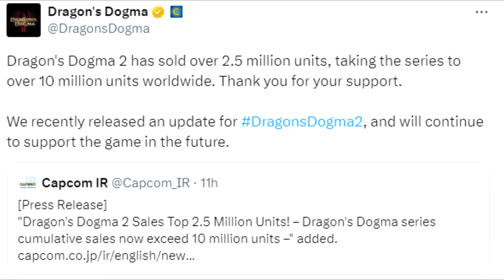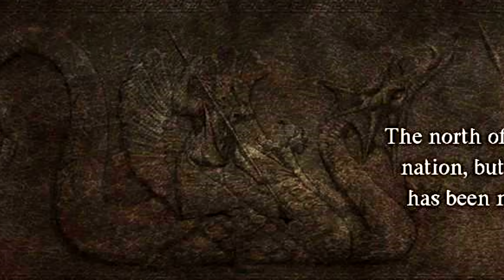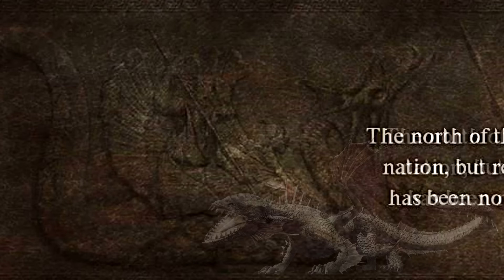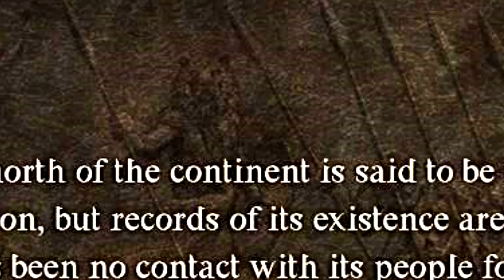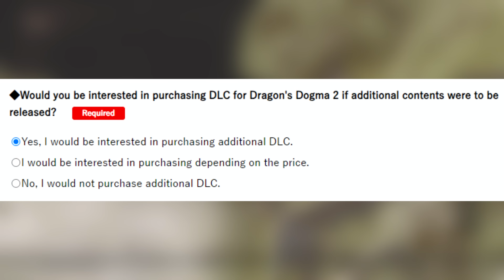Dragon's Dogma 2 - Everyone Missed THIS - DLC Expansion, Hydra Back & BIG New Map Hint! (Fun/Theory)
Dragons Dogma 2 has SO much in game teasing a big future DLC! Enjoy!

Monster Hunter is on pause as head into Dragons Dogma 2 with Dragon's Dogma 2 gameplay release date confirmed March 2024 Dragons Dogma 2 new trailer Dragons Dogma 2 all class classes vocation vocations skills new pawn pawns story Dragon's Dogma 2 first impressions new boss monster Dragon's Dogma 2 character creator tool demo Dragon's Dogma 2 everything all we know Dragon's Dogma 2 thief mage fighter archer mystic spearhand trickster warfarer sorcerer warrior magick archer all skills gameplay guide Dragon's Dogma 2 a new godsway quest main quest endgame talos colossus Dragon's Dogma 2 unmoored world endgame post game post-game new boss bosses dragon gear armor weapon true ending guide location how to Dragons Dogma 2 Unmoored World quests all evacuation evacuation red beam halls of the first dawn the importance of aiding ernesto dragon's dragons Dragons Dogma 2 unmoored world all weapons armor gear infinite time allheal loss gauge Dragons Dogma 2 update patch expansion title update dlc northern hydra serpent hyperboreal!